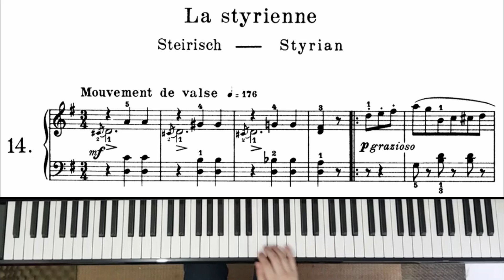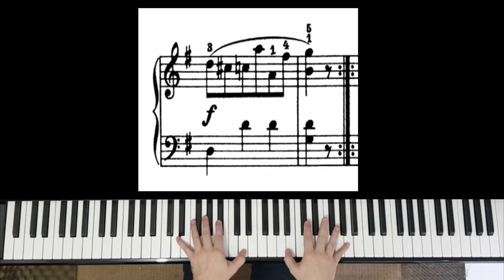Burgmuller - La Styrienne Op.100 n°14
Friedrich Burgmüller foi um compositor e pianista alemão do século XIX, nascido em 1806 em Regensburg, Alemanha, e falecido em 1874 em Paris, França. Ele é mais conhecido por suas composições para piano, particularmente os "25 Estudos, Op. 100," que são uma coleção popular de peças pedagógicas para pianistas iniciantes e intermediários.

Os "25 Estudos, Op. 100" de Burgmüller são frequentemente utilizados como uma ferramenta de ensino para desenvolver habilidades técnicas e expressivas no piano. Cada estudo tem um caráter distinto e aborda diferentes aspectos da técnica pianística. Eles são adequados para pianistas de nível intermediário, pois oferecem desafios técnicos, mas são acessíveis o suficiente para estudantes em estágios iniciais de aprendizado.

A maioria dos estudos de Op. 100 é curta e focada em um aspecto específico, como o desenvolvimento da destreza dos dedos, a articulação, a expressão musical e a agilidade. Alguns dos estudos mais conhecidos desta coleção incluem "Alegria da Primavera," "Adivinhação," "A Cavalgada" e "Ternura." Cada um destes estudos fornece aos alunos a oportunidade de aprimorar suas habilidades pianísticas enquanto desfrutam de músicas agradáveis.

Burgmüller foi um compositor prolífico e suas composições, incluindo os "25 Estudos, Op. 100," continuam a ser uma parte importante do repertório para piano, especialmente no contexto educacional. Eles são uma introdução valiosa ao mundo da música clássica e ajudam os estudantes a desenvolver a técnica e a expressividade necessárias para tocar piano de forma mais avançada.